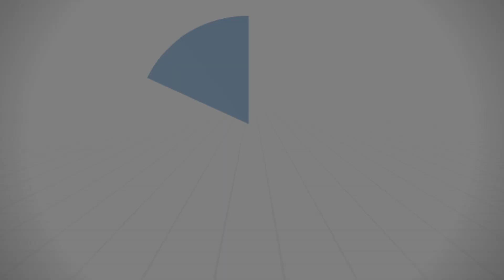قبل أن تتحسر على فَوات عمرك - د.محمد خير الشعال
من درس الإثنين 2022/11/21
للشيخ الطبيب محمد خير الشعال
في مسجد: الحسن